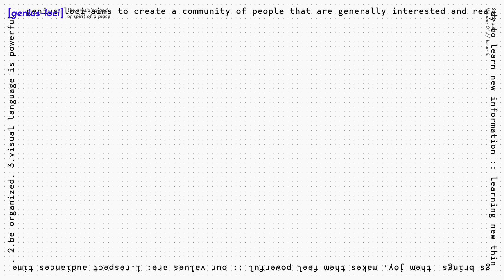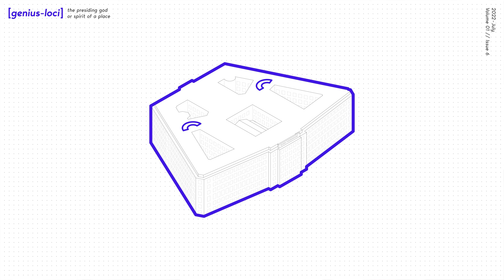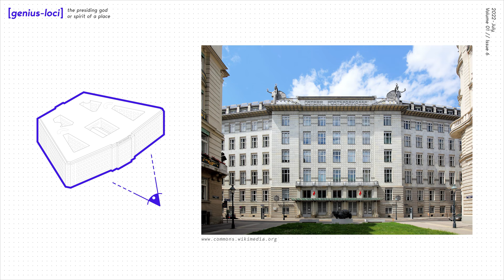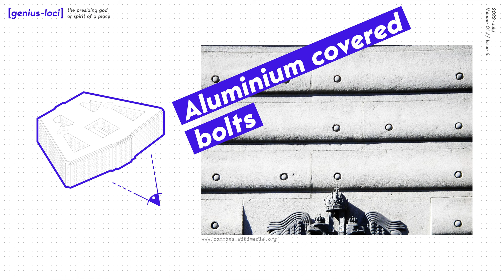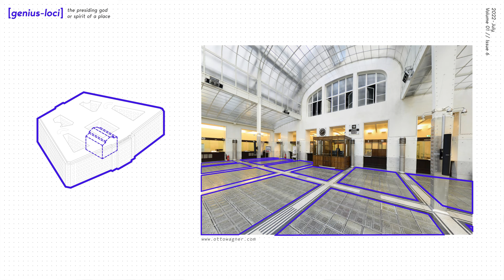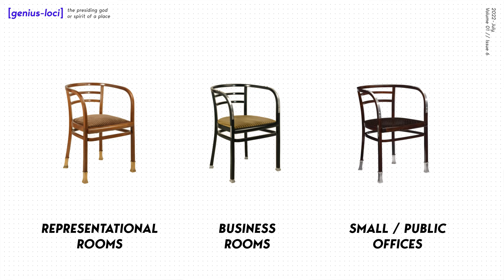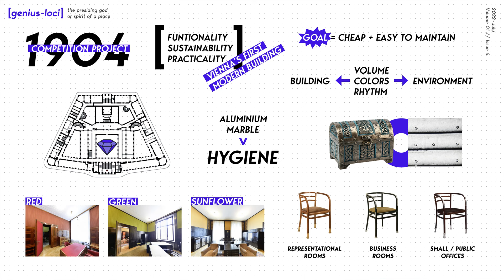Presentation: Postsparkasse - Otto Wagner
A quick explanation of Postal Savings Bank of Vienna made by Otto Wagner.